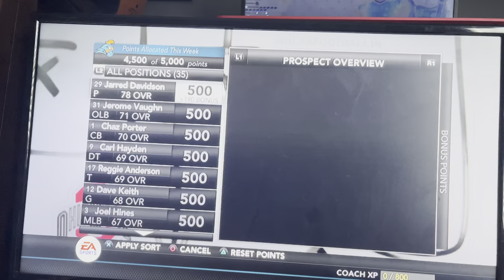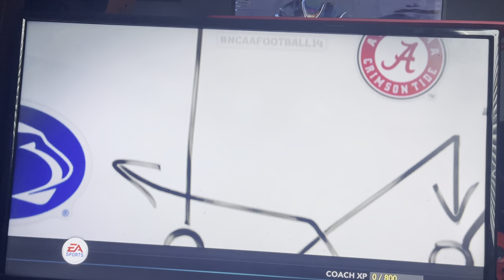NCAA Football 14: Coastal Carolina Dynasty Episode 2